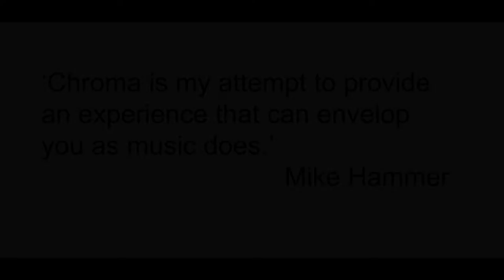Chroma: An Interactive Sculpture by Mike Hammer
At the Carlu May 25, 2106 followed by the Making of Chroma